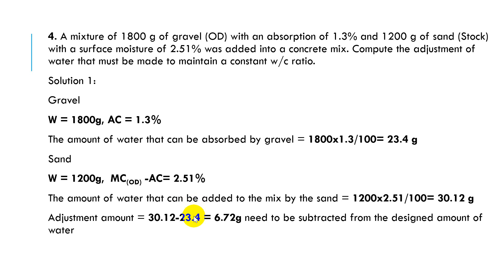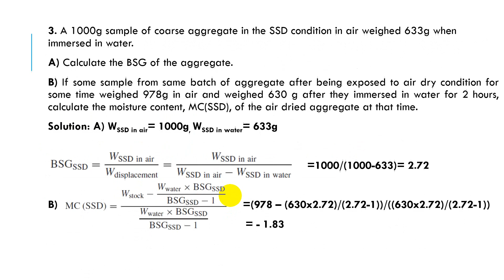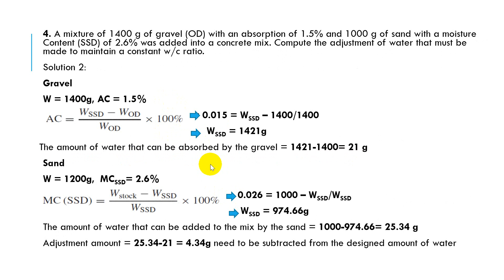C. T. Lecture 8 - P5